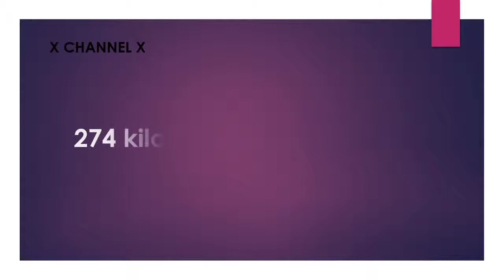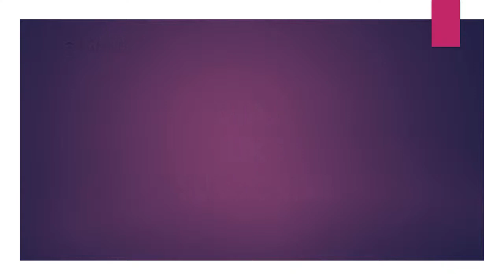274 kg to pounds